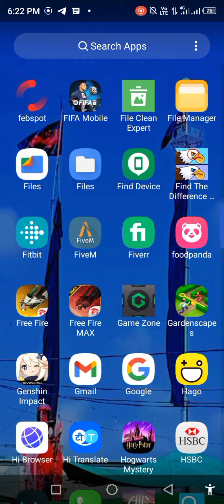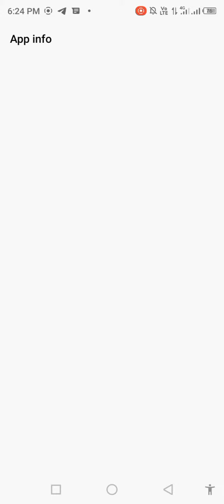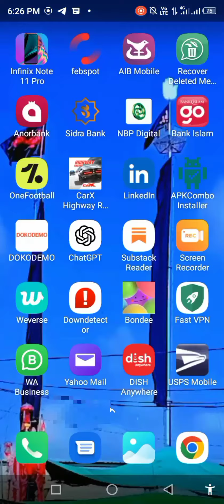How to Backup & Restore WhatsApp message | How to Transfer WhatsApp Chat from Old phone to New phone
How to Backup and Restore Whatsapp Messages on Android (2023)

How to Backup & Restore WhatsApp Messege | WhatsApp Chat Backup & Restore | whatsapp chat backup

How to Recover/Restore Whatsapp Chats | How to Recover old Whatsapp Deleted Messages

How to Backup & Restore Chats On WhatsApp (Android & iOS) | How to Backup Chat on Whatsapp

Whatsapp Backup and Restore to NEW Phone - Move Whatsapp Message Data - Whatsapp Backup Kaise Kare